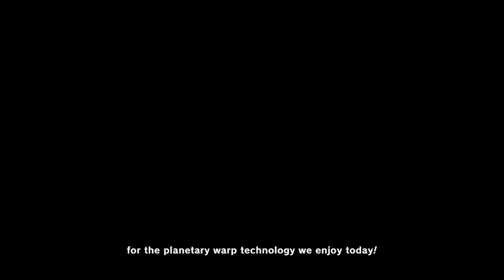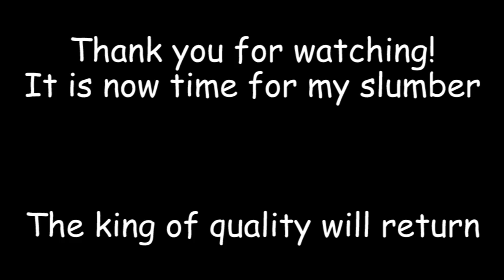[Quality Vinesauce] Vinny - Kirby and the Forgotten Land Compilation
Uh, mom. Quality Vinesauce Channel said this would be out soon and it took like 4 months... now I want to become an Eldritch horror.